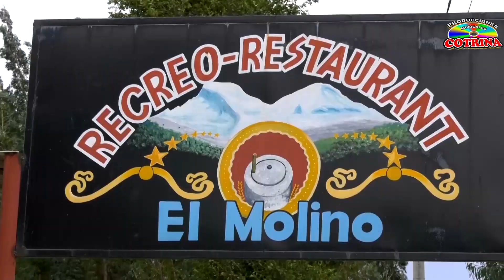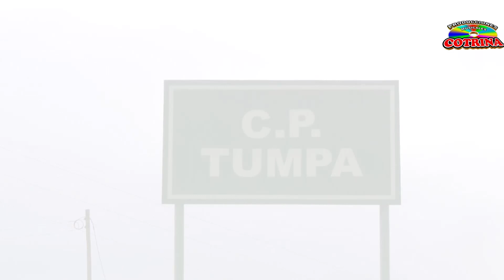RECUERDOS DEL VIAJE A TUMPA YUNGAY .